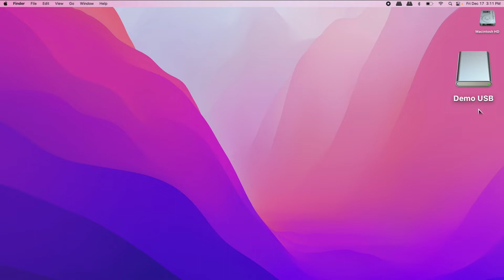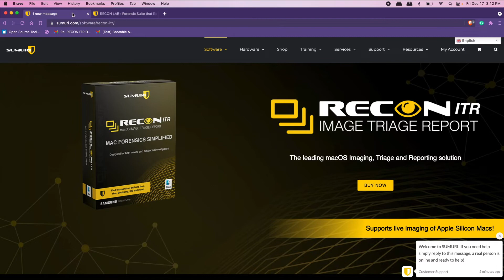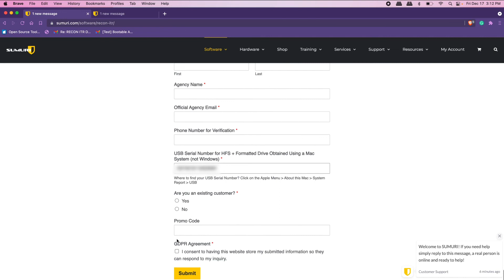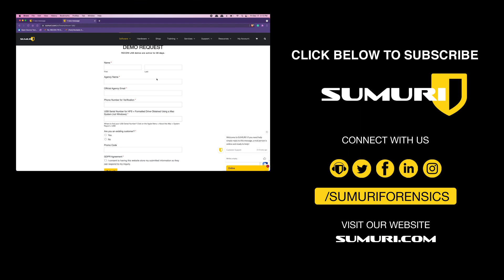Online Demos of RECON ITR and RECON LAB Available Now!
Learn how to apply for an online demo of RECON ITR and RECON LAB to try before you buy!

See how each tool can benefit your workflow with fully functional versions of each available free of charge!